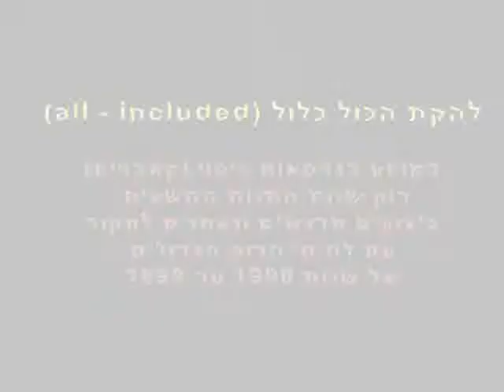ALL INCLUDED PROMO TEASE להקת הכול כלול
ALL INCLUDED PROMO TEASE CLIP 2 MINUTES